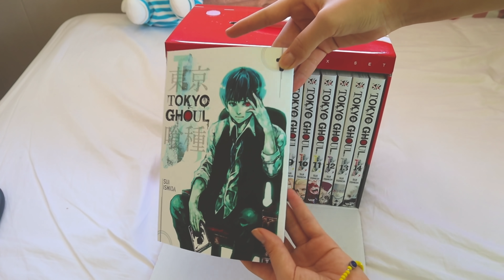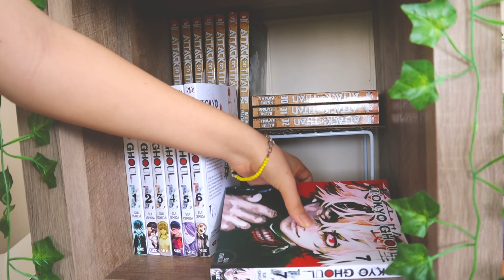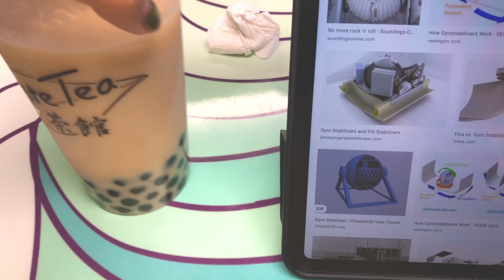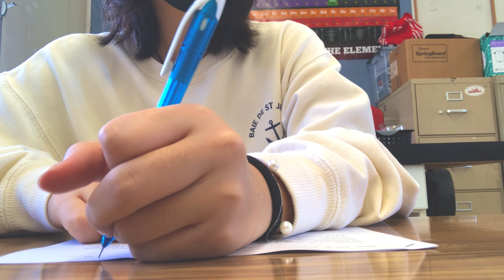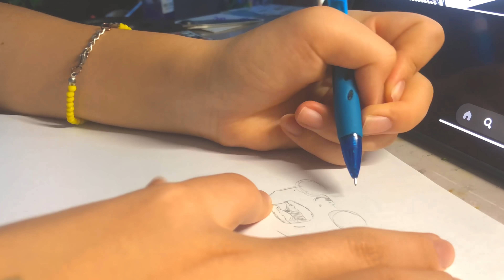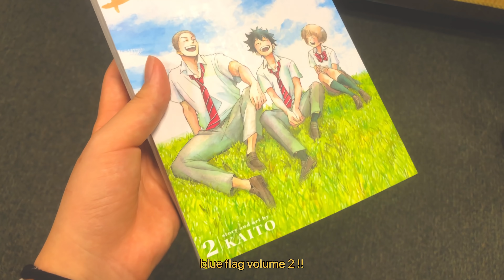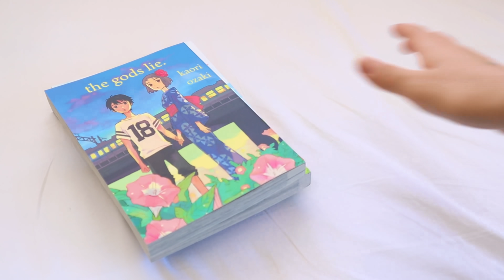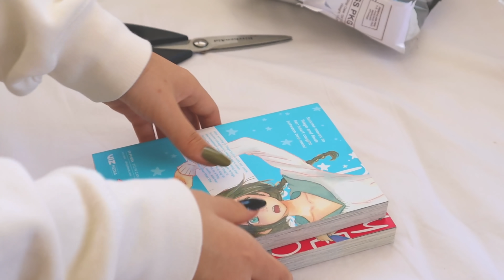vlog #2 // tokyo ghoul box set, nendoroid unboxing, manga shopping, school, etc. 🧚🏻‍♀️🧷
hey guys !

all from kijugo on YouTube